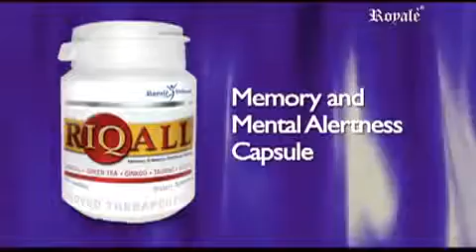Riqall - (Memory & Mental Alertness Capsule)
Get The Most Of Your Brain Power
316mg  / capsule
30 capsules / bottle
HALAL Certified

Memory and Mental Alertness Capsule containing five (5) essential herbs to increase physical and mental alertness (Ginseng, Bacopa, Ginkgo Biloba, Taurine and Green Tea)

GINSENG
Health Benefits
• Increases physical and mental endurance.
• Helps the body adjust to stressful condition.
• Increases energy.
• Normalizes body functions.

BACOPA
Health Benefits
• Improves intellect, consciousness and mental acuity.
• Calms the mind and promotes relaxation; increases protein synthesis and activity in brain cells.
• Improves memory, mental clarity and longevity.
• Decreases anxiety, restlessness and senility.
• Most commonly used to improve mental alertness and enhance learning and academic performance.

GINKGO BILOBA
Health Benefits
• For cerebral vascular insufficiency, vertigo, headaches, tinnitus, asthma, migraine and ischemia.
• Improves mental performance and brain function.
• Prevents senility, memory loss, Dementia and Alzheimer’s diseases.
• Peripheral vascular diseases, numbness and tingling.

TAURINE
Health Benefits
• Taurine may stabilize the myelin sheath of neurons or nerve cells (specialized cells that initiate and transmit nerve impulses) to speed up propagation of impulses.
• Taurine may improve mood and learning abilities by inhibiting lead-induced impairment.

GREEN TEA
Health Benefits
• Used primarily for its free radical fighting capabilities.
• Helps block the cancer-promoting actions of carcinogen, ultra-violet light and metastasis